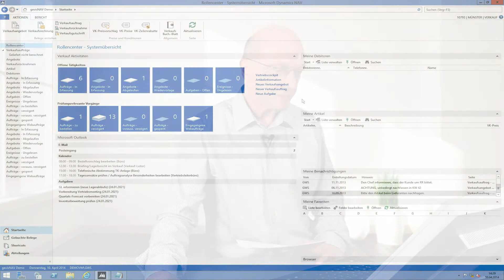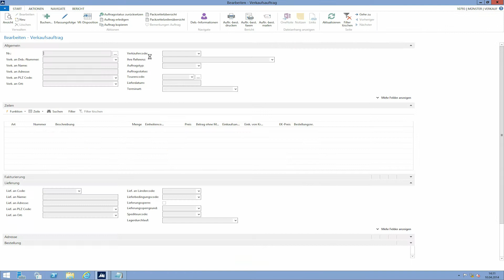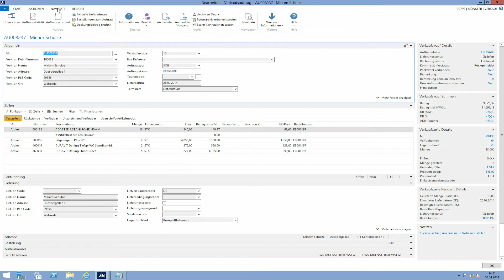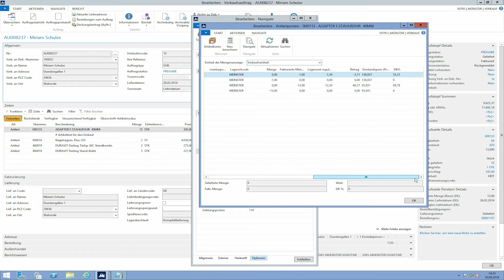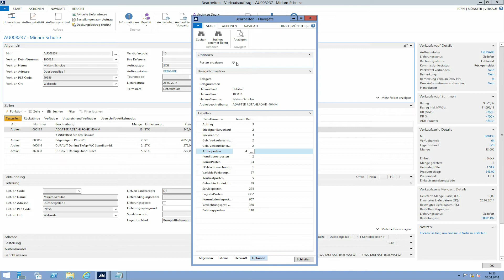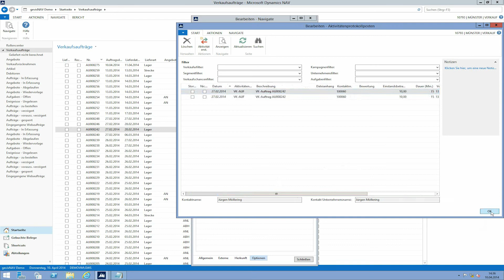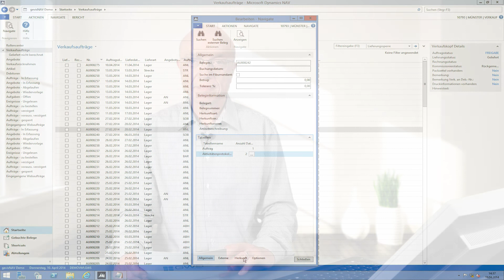Belegsuche mit der Navigate-Funktion in gevis ERP | NAV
Belegsuche mit der Navigate-Funktion im ERP-System gevis NAV - das zeight Ihnen diesem Video Manfred Stuhldreier, Schulungsleiter der GWS mbH.